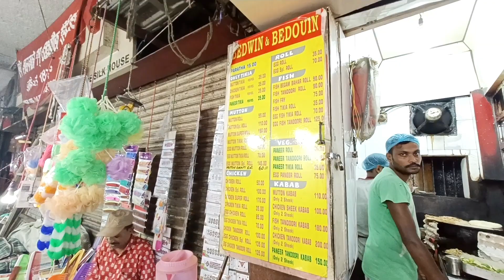We Started Our Durga Puja Shopping | শেষ পর্যন্ত আমাদের পূজা শপিং শুরু হলো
We started our durga puja shopping finally and really the first day of shopping was amazing. All Garment shops and shopping malls are filled by lots of unique and fashionable dresses. We watched lots of dress and some from those we took for us. After that we ate lots of street foods like eggroll, chawmin etc.  Allover the day was really wonderfull and full of fun and masti. This is our first Durga puja shopping vlog, hope you all will enjoy this video.